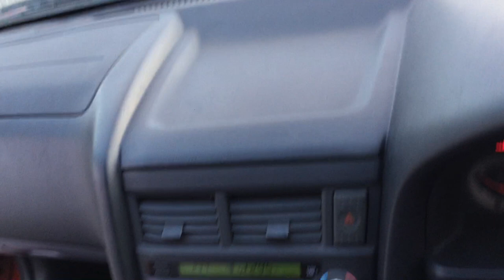Nissan skyline 01486